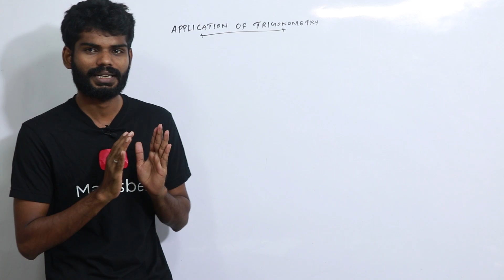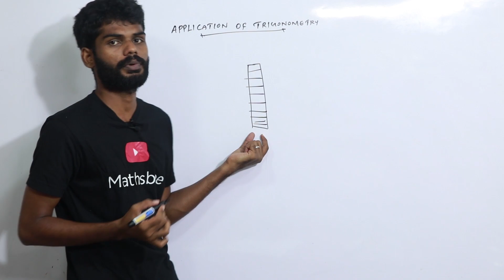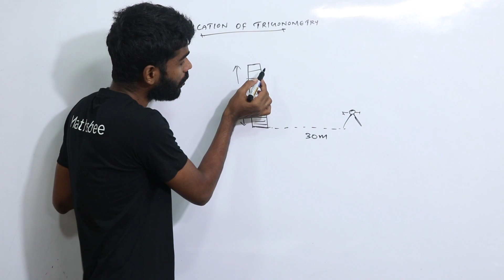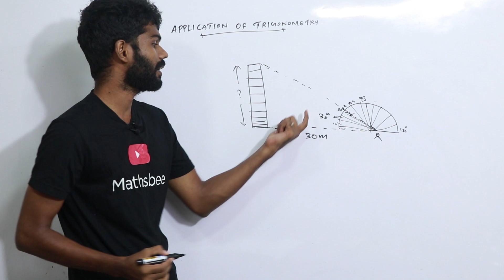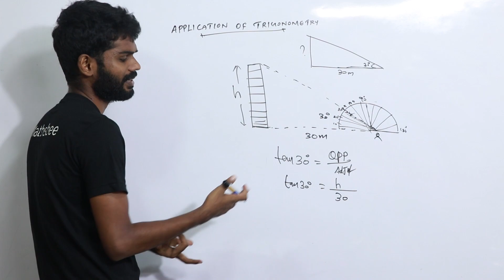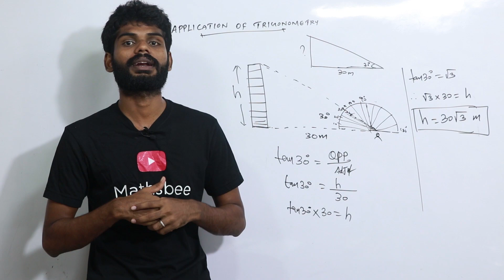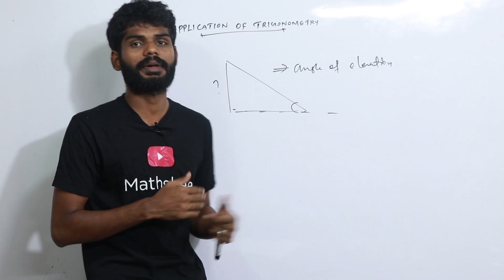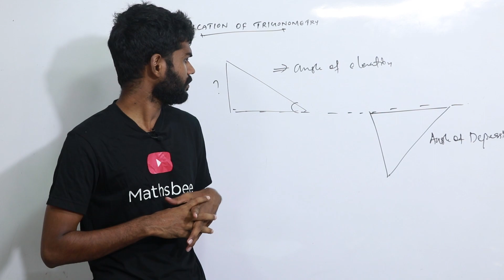Trigonometryclass10( part 3)||Malayalam class||Trigonamithi in malayalam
1-PART(Arithmatic Sequence )